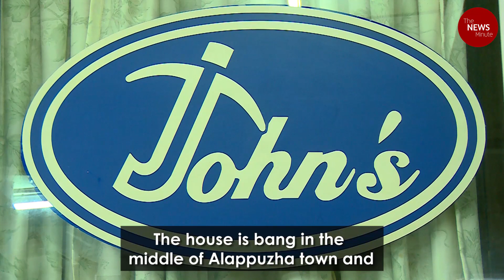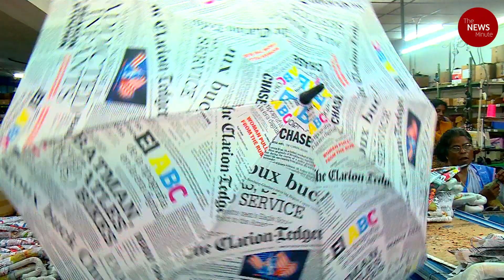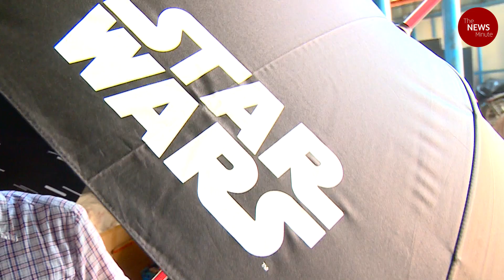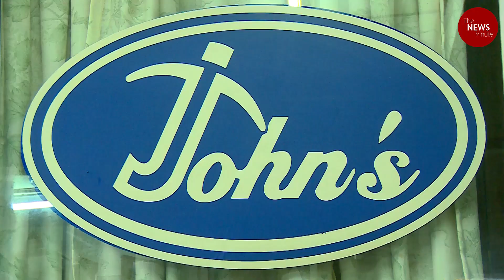Popy and John’s: Tracing the rise of the umbrella kings of Kerala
The two umbrella brands are known for their innovative products and catchy ads.